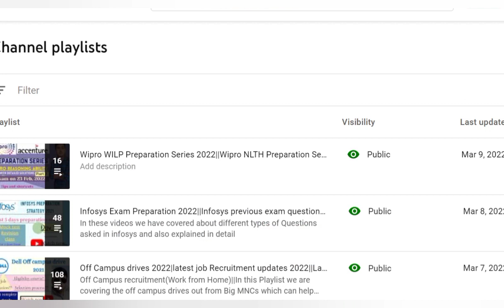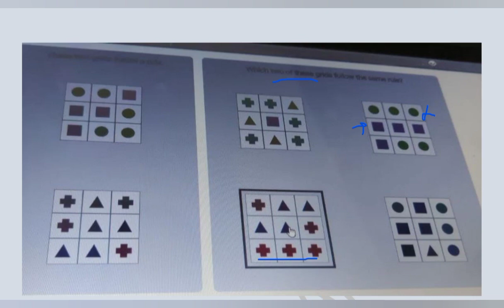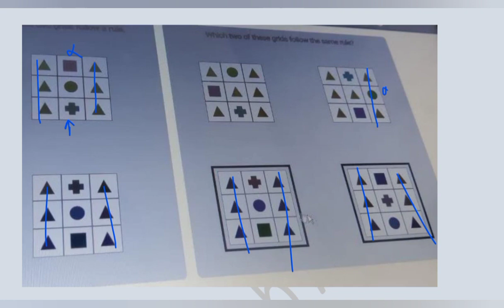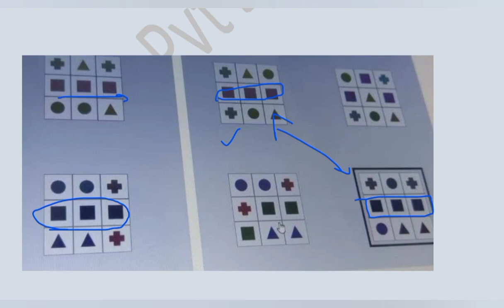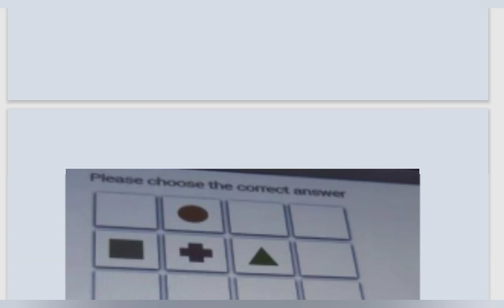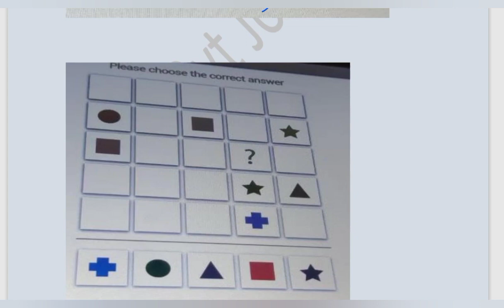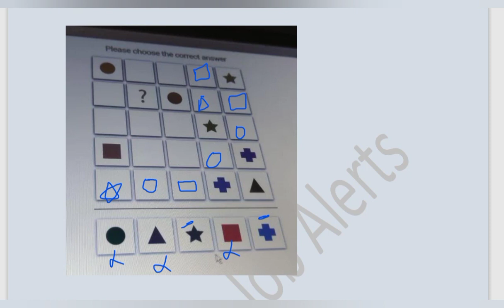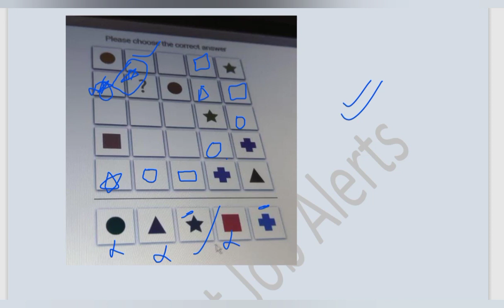Capgemini 09/03/2022 Exam Analysis||Capgemini game based aptitude Questions||tips & tricks for tomrw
Hlo everyone, In this video we have discussed about the Capgemini Exam analysis which was held on 9 march 2022||
Capgemini game based aptitude questions are discussed in detail||

                                        Team “Govt Pvt Job Alerts"